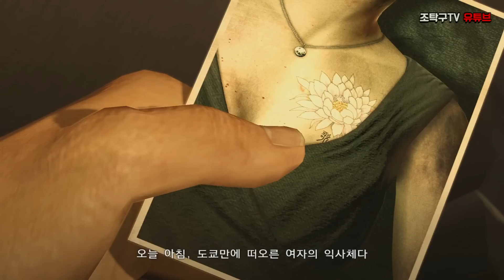[조탁구] 용과같이 극 #49 (용과같이1 리메이크)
1080p 60fps는 윈도우10 으로 업데이트하시면 '익스플로러'로 감상 가능
윈도우7은 '크롬'으로 보시면 1080p 60fps로 감상 가능하십니다^^